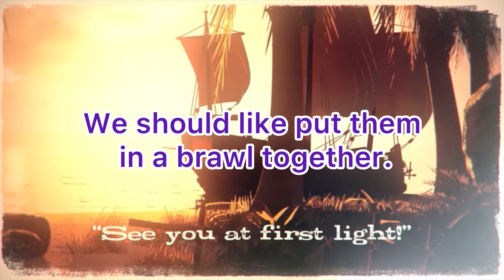[Bird brawl]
Gale Galleon (ゲイル・ガレオン):
X/Twitter：  / galegalleon